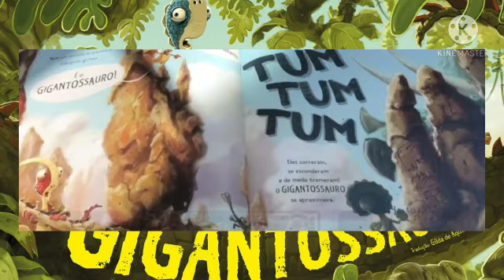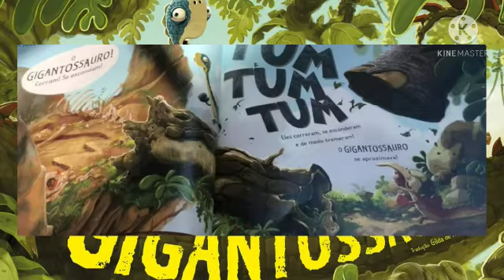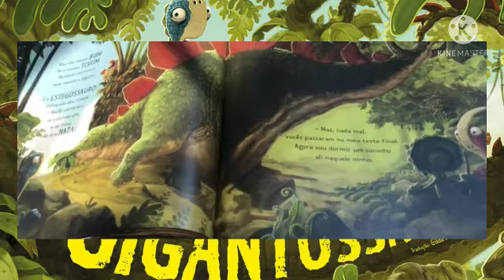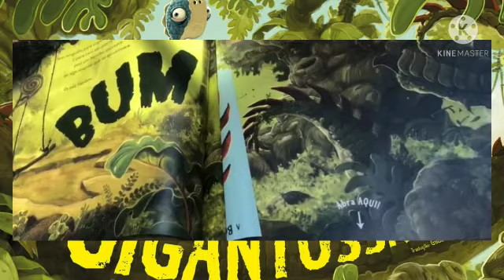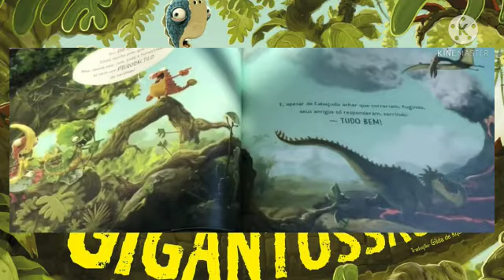Gigantossauro - Contando a História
Autor: Jonny Duddle

Cabeçudo, Zinho, Bolão e Miúdo são pequenos dinossauros que estão em busca de diversão.
Mas uma ameaça pode estar na floresta: O Gigantossauro.